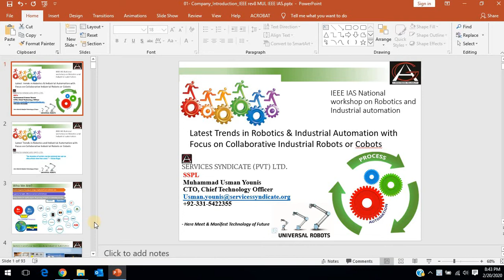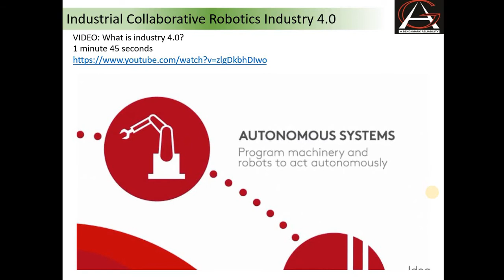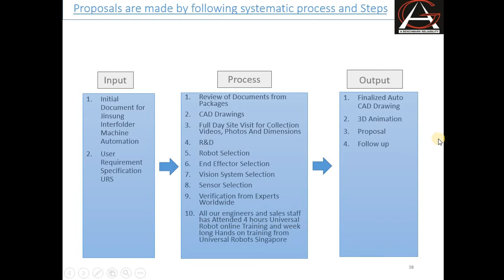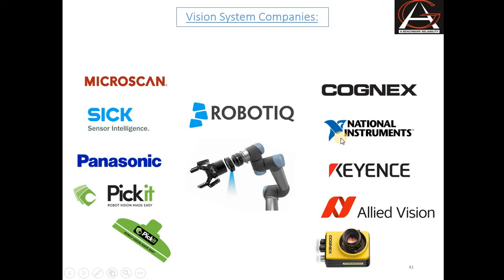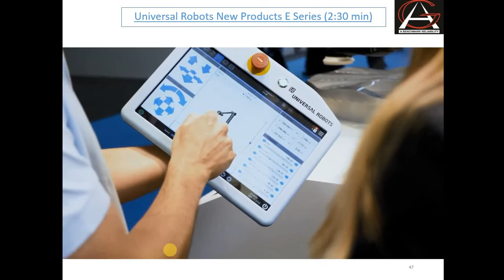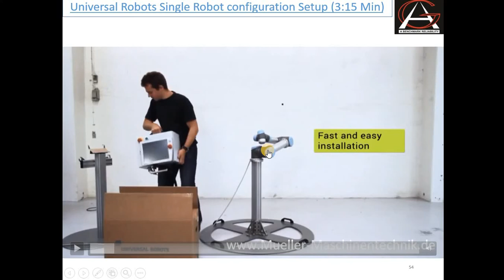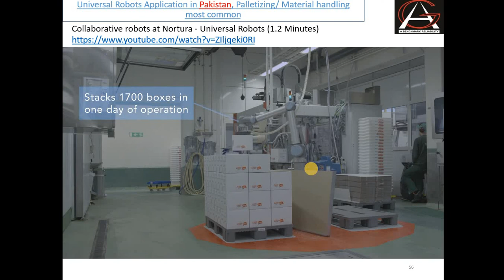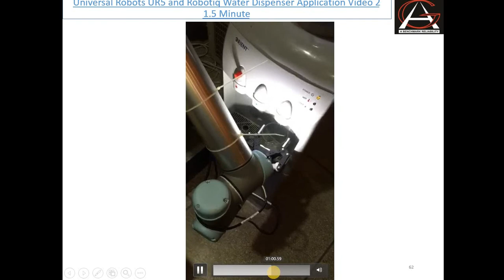SPPL COBOT PRESENTATION 2